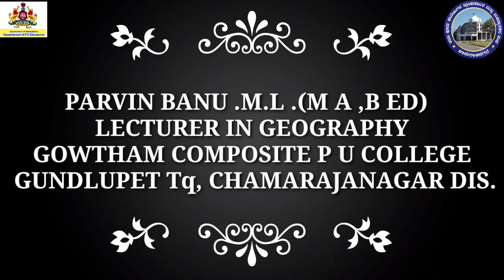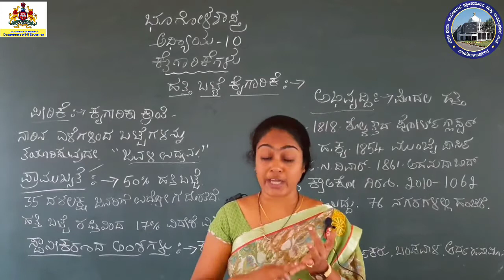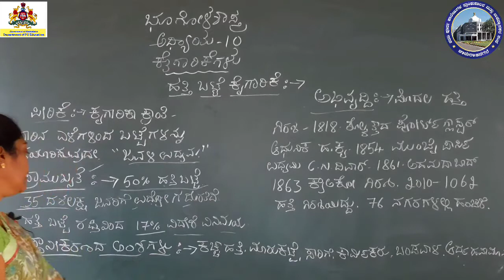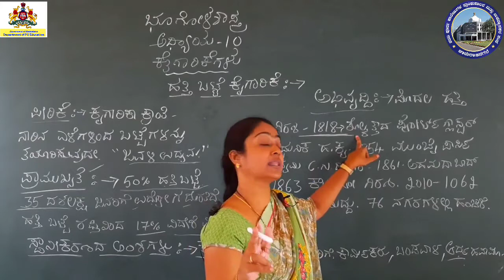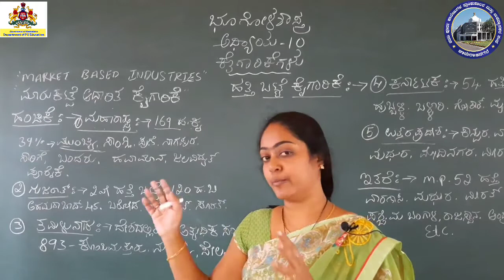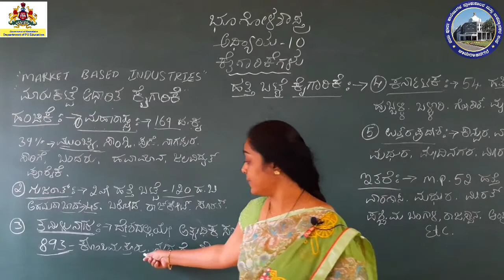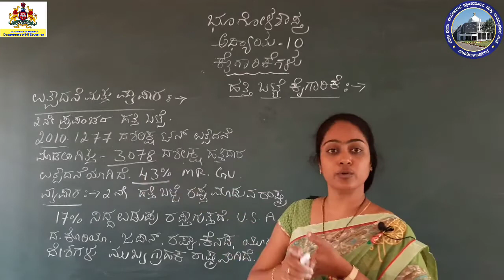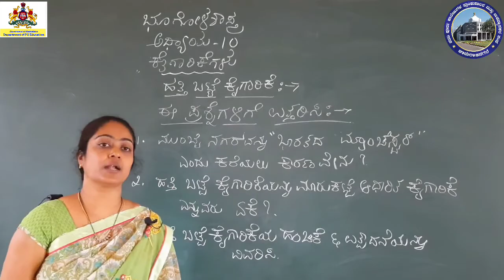2nd PU Geography, Chapter 10, Part 3/5 Industries by Parvin Banu madam